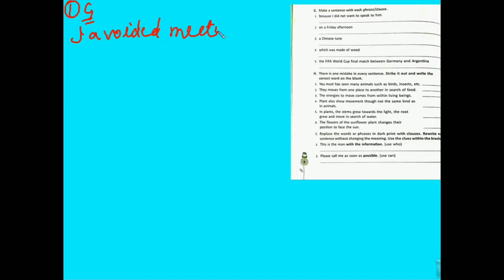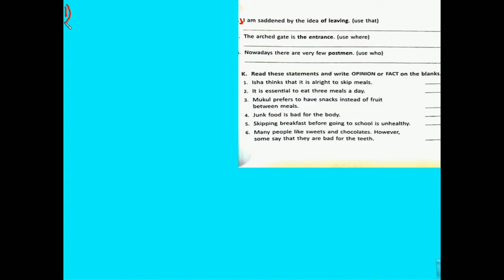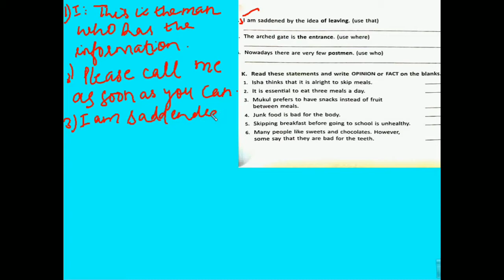ENG. Gram. Class 7 Ch 1 ( Part 2)